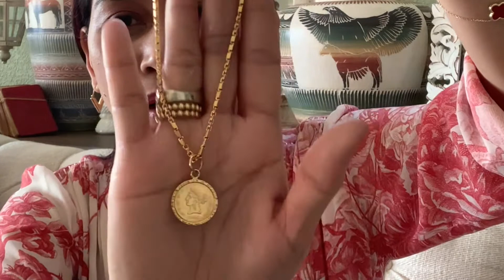My Favorite Gold Jewelry Pieces!